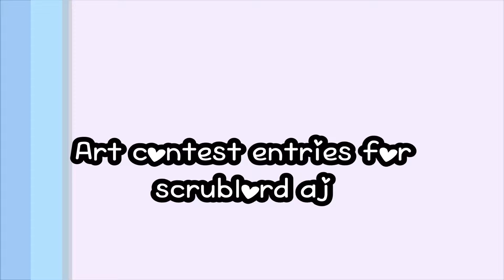art contest entries for scrublord aj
hey, thanks for clicking my video Please click read more to see everything that I have written in the description c:

~Thanks!